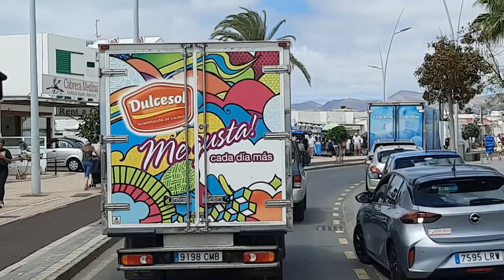✅UPDATE: AVENIDA APRIL 13 21°C